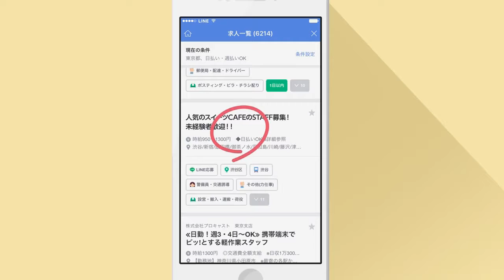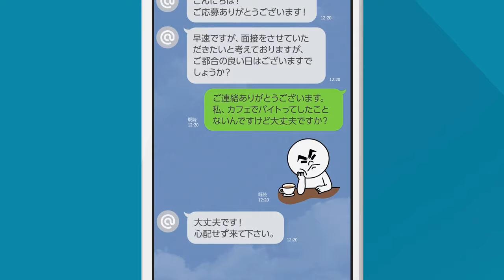MOST NEWS ออกอากาศ 29/06/2560 ช่วงที่ 3 SCIENCE FOR FUTURE